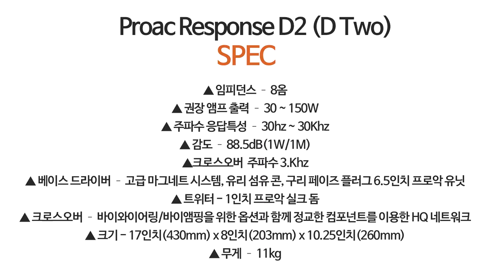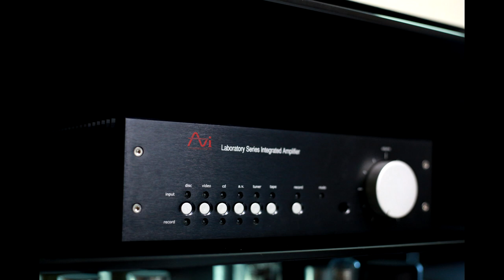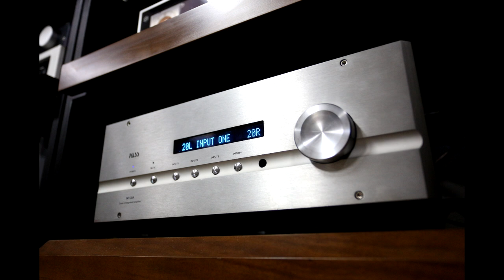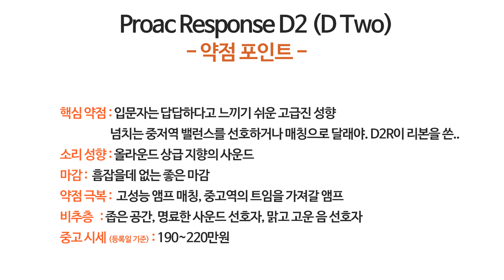중저역과 고급감이 우수한 북쉘프 -프로악 D2-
녹음 영상 링크입니다. 매칭은 네임 32 + SNAPS + 250 입니다.